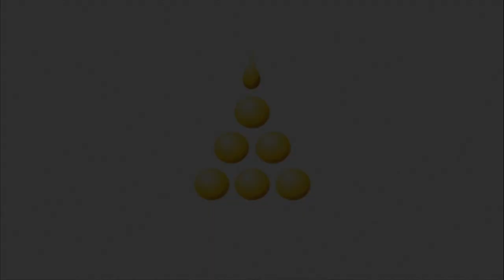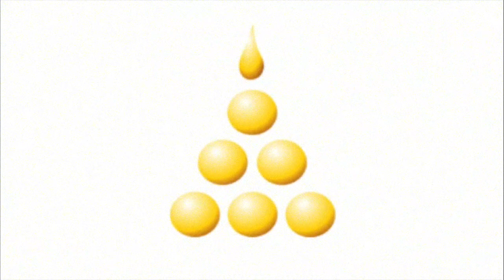The Story of Five Weapons - A tale from the Jātakas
This is a tale from the Jātakas, birth stories of the Bodhisatta, the Buddha to be. This story is about how the Bodhisatta is reborn as a fearless prince who acquires skill with Five Weapons. It is concerned with the development of the fifth perfection of a Bodhisatta, Viriya - vigour